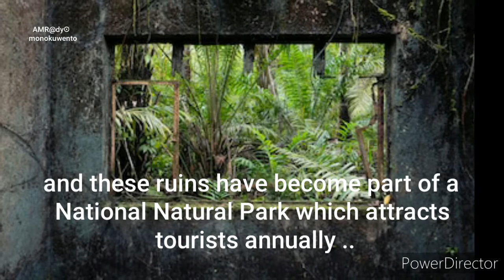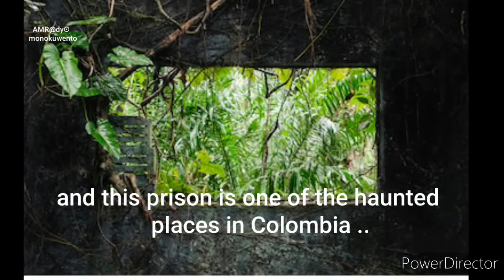Haunted Colombia/GORGONA'S JAIL, COLOMBIA/South America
Gorgona’s Jail, Colombia’s very own Alcatraz
 Gorgona’s Jail, Colombia’s very own Alcatraz.Haunted Gorgona’s Jail, Colombia’s very own Alcatraz. Gorgona Island was called the “Alcatraz of Latin America”, Today is a National Park. The abandoned island of Gorgona is another destination on our list of the most haunted places in the country. Its name comes from the poisonous snakes that live on the island, reminiscent of Medusa, the most famous gorgon in Greek Mythology.

Located just 22 miles away from the Pacific coast of the department of Cauca, these ruins have become part of a National Natural Park which attracts hundreds of tourists annually and seeks to preserve the area’s abundant fauna and flora.

The maximum-security institution, which operated from 1960 to 1984, housed the most dangerous criminals in facilities that included small wooden cabins, punishment cells, and latrines. As the story goes, the prisoners had to survive scary horror stories of their own, as if they were competing in some Halloween activities contest. From facing animals such as sharks and poisonous snakes, to being exposed to the worst tropical diseases.

Entering Gorgona at that time was almost certainly a death sentence, just as it was trying to escape from it. It is on our list of most haunted places because it is said that even presently the prison’s strange energy is substantiated by fleeting shadows and unexplained noises, with some visitors even claiming to have experienced the sensation that someone is trying to hold them back while on the ghost tour. Many also report hearing the yelling and screaming of inmate spirits.

Today it is a place recognized for being a great diving spot with remarkable biodiversity, and is considered to be one of the best places to visit in Colombia.

Colombia, officially the Republic of Colombia, is a country in South America with territories in North America. Colombia is bounded on the north by the Caribbean Sea, the northwest by Panama, the south by Ecuador and Peru, the east by Venezuela, the southeast by Brazil, and the west by the Pacific Ocean.

These are the Haunted places in this beautiful country of Colombia. Some of these places are shrouded in mystery, with legends passed down for centuries. Others are much newer, but are steeped in their tragic pasts. The list of reportedly haunted locations throughout the world, that are locations said to be haunted by ghosts or other supernatural beings, including demons. Reports of haunted locations are part of ghostlore, which is a form of folklore.Whether these places are from the 12th or 20th century, each has an interesting history — with plenty of ghost sightings and creepy experiences.

Ghost hunters everywhere are always trying to catch a glimpse of a ghost wandering a haunted hallway, hear mysterious voices in an empty room, or even feel a chill as they're investigating a dark corridor. Luckily enough, there are numerous reportedly haunted places that are open for public tours or even overnight stays.No matter where you are in the world, there’s probably a haunted house, hotel, or old historical site that’s waiting for you to visit. Haunted places around the world so creepy and scary and spooky and eerie, inhabited by ghost and ghouls and otherworldly entities, witches and demons. Welcome to the Paranormal and Supernatural!